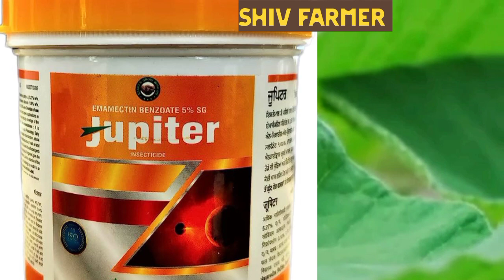लौकी की खेती की संपूर्ण जानकारी bottle gourd farming viral video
best agriculture farmer kheti baadi video लौकी की खेती की संपूर्ण जानकारी bottle gourd farming viral video
bottle gourd seeds
no1 bottle gourd seeds
best variety bottle gourd seeds
lauki ki nomber 1 variety
seeds
लौकी की खेती
लौकी की खेती कैसे करें
लौकी का नंबर 1किस्म
lauki kheti se Lakho kamaye
best fungicide
lauki ki teen best varietybest kitnashak
tamatar kheti ki sampurn jankari
khire ki kheti ki sampurn jankari
baigan mein tana  Chhedak phal chhedak
parwal ki kheti
muli ki kheti
Kajal ki kheti ki sampurn jankari
bagan kheti kaise karen
phool gobhi ki kheti
phool gobhi ki nursery kaise dalen
phool gobhi mein lagne wale kit
dava ka spry kaise karen
lauki ki teen best variety
lauki ki number Van variety